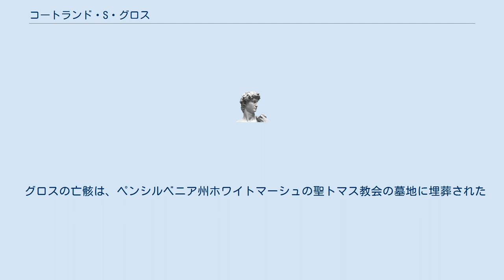コートランド・S・グロス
コートランド・シェリントン・ "コート"・グロス（Courtlandt Sherrington Cort Gross、1904年11月21日 – 1982年7月15日）は、アメリカ合衆国の初期の飛行士で、35年間にわたっロッキードの有力な役員であった。
1967年に、会長職を辞して引退した。
 グロスは、マサチューセッツ州ボストンに生まれ、ハーバード大学に学んだ。
彼は兄であるロバート・E・グロスとともに、1932年にロッキードを買収し、同社を航空宇宙関連事業のコングロマリットへと成長させた。
会長職にあった1966年には、2月11日付の『タイム』誌の表紙を飾った。
 引退後は、フィラデルフィア郊外のメイン・ラインの屋敷で生活していた。
 1982年7月15日、ペンシルベニア州ビラノバの自宅にいたグロスは、妻アレクサンドラ・ヴァン・レンセレール・デヴロー・グロス (Alexandra Van Rensselaer Devereux Gross)、家政婦のキャサリン・オハラ・ヴァンダーヴューア (Catherine O'Hara VanderVeur) とともに、銃撃により殺害された。
放浪者のロジャー・P・ブール (Roger P. Buehl) が殺人の罪に問われ、有罪となった。
 グロスの亡骸は、ペンシルベニア州ホワイトマーシュの聖トマス教会の墓地に埋葬された